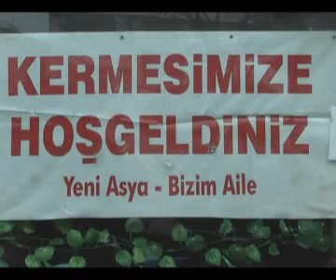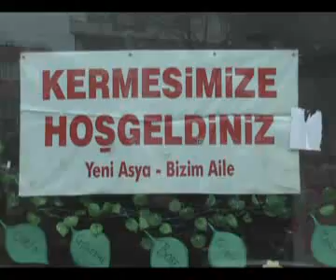YENİ ASYA YAYINLARI EĞİTİM VE ARAŞTIRMA VAKFI KERMES DÜZENLEDİ..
Yeni Asya Yayınları Eğitim ve Araştırma Vakfı Bizim Aile Gönüllüleri,Balıkesir Üniversitesinde öğrenim gören öğrencilerin başta yurt ve barınma ihtiyaçlarını karşılamak amacıyla,gelir elde etmek için,yiyecek ve giyecek kermesi düzenledi.Anafartalar caddesi,Kuva-yi Milliye Müzesi karşısı,eski Emlakbank binasında açılan ve 9 gün süren kermes dün sona erdi.